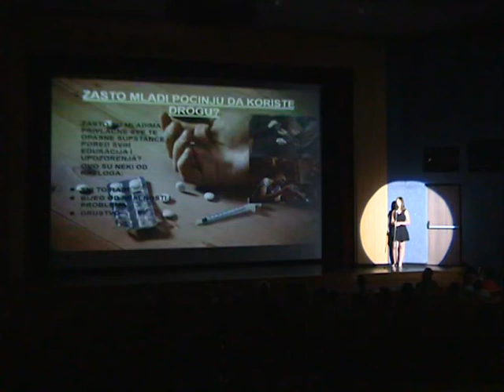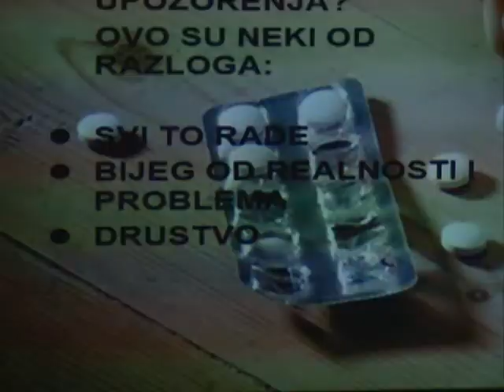PRIREDBA MEDICINSKA SKOLA